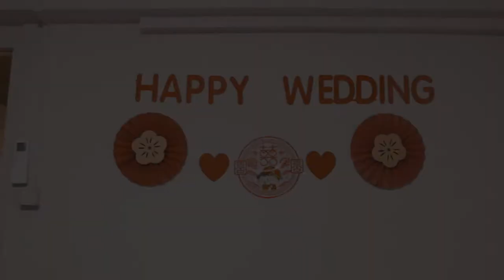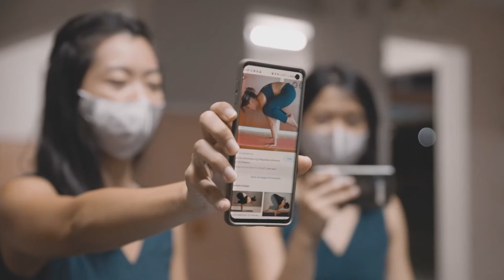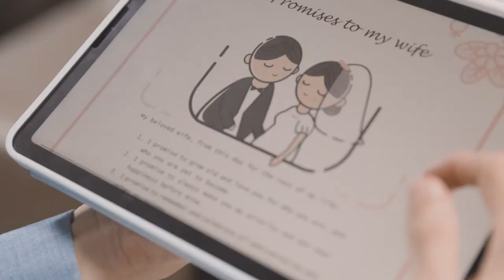JW Marriott Hotel Singapore Wedding Videography (Daniel Sim Photography)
A fun and heart warming wedding at JW Marriott Hotel. Photos by Daniel Sim Photography.